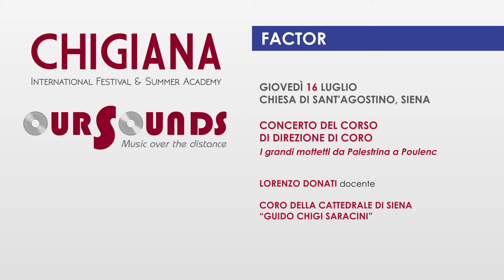CHIGIANA FACTOR 2020: ALESSANDRO ANTONIO FORTUNATO, G.P. da Palestrina, "Tu es Petrus" - prima pars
CHIGIANA INTERNATIONAL FESTIVAL & SUMMER ACADEMY 2020 "Our Sounds"
"Chigiana Factor", Allievi della Classe di Direzione di Coro.
Docente: M° Lorenzo Donati
Coro della Cattedrale di Siena "Guido Chigi Saracini".

Antonio Alessandro Fortunato, direttore

"Tu es Petrus" - prima pars

Registrato a Siena, 16 Luglio 2020
Accademia Musicale Chigiana
Chiesa di Sant'Agostino